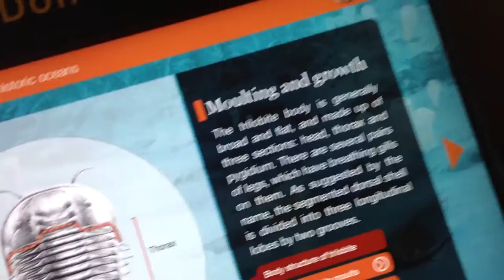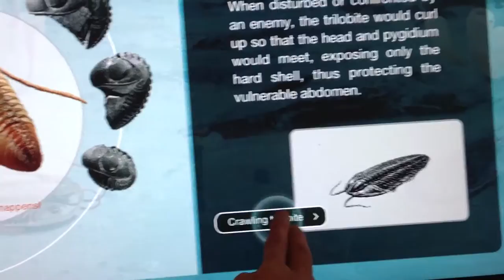Trilobites (Phylum: Arthropoda, Class: Trilobita)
Introduction:
Trilobites were amongst the earliest arthropods.  They were widely distributed in the prehistoric oceans until the emergence of fish and other advanced animals, which led to their decline.  There were nine main orders of trilobites.  Given their numerous types and diverse forms, they have been called the butterflies of the  prehistoric oceans.

The trilobite body is generally broad and flat, and made up of three sections: head, thorax, and pygidium.  There are several pairs of legs, which have breathing gills on them.  As suggested by the name, the segmented dorsal shell is divided into three longitudinal lobes by two grooves.

When disturbed or confronted by an enemy, the trilobite would curl up so that the head and pygidium would meet, exposing only the hard shell, thus protecting the vulnerable abdomen.